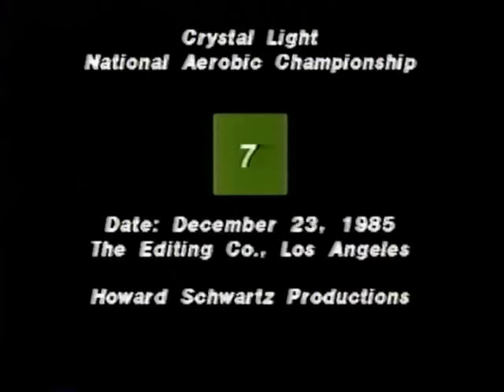National Aerobic Championship USA 1986 01.flv